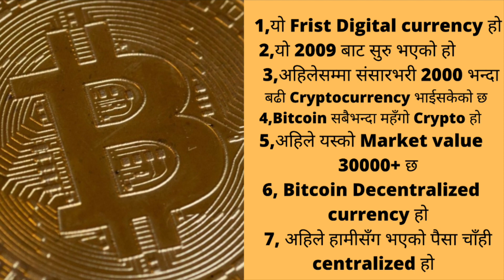What is Bitcoin? ((In nepali)) Part 35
This is the official video of the daddyandson YouTube channel. This video is created to give information about the stock markets.

Click here for the free stock from Robinhood broker sign up and join Robinhood using my